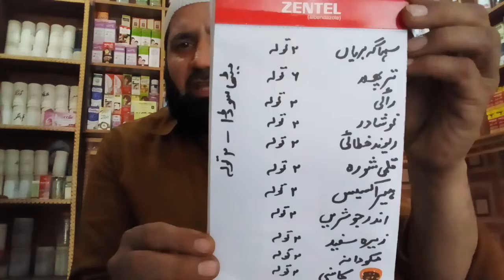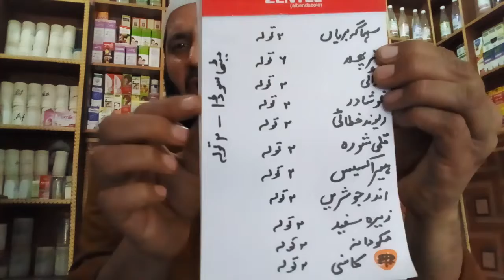TESTICLES PAIN(scrotum) SWELLING TREATMENT // خصیوں کے درد کا دیسی جڑی بوٹیوں سے علاج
خصیوں کے درد کا دیسی جڑی بوٹیوں سے علاج   /خصیوں پر بڑھنے دانوں کا شرطیہ علاج/انسانی خصیوں کی سوزش اور اس کا علاج//خصیوں کا کینسر اور اس کے درد کا بہترین علاجमानव रोग का उपचार और उपचार/
TESTICLES PAIN  SWELLING TREATMENT // अंडकोष की सूजन और उपचार //انسانی خصیوں کی سوزش اور اس کا علاج //
prostate gland and urine pain symptoms and simple treatment at home
simple remedy testicles problems  with naturally medicine
scrotum treatment at home  with my experience
all testicles problems and swelling testicles  solution with simple tips at home
khusio kee sozish ka behtreen ilaj ap ghar pr kr sakty hey
khasio ka ilaj boht asan hey ap iss nuskha ko bna sakty hey
testicles treatment without surgery at home
urine pain and urine problems at home formula
my channel name ,god gifted hakeem shabbir